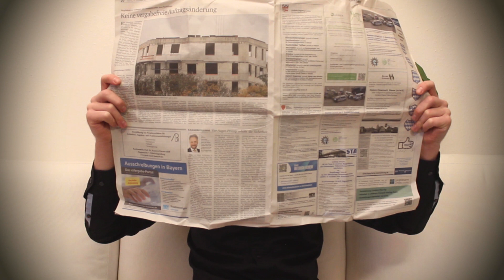Tulpina - Pande mimimi (Official Music Video)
Lyrics:
Wer hätt des vor a paar Wochen dacht
Das vo Wuhan aus die ganze Welt zamgracht
Die Schulen und die Grenzen san dicht
Jeder tragt a Maskn in seim Xicht

Die oina bleim glei in da Wohnung drin
Für die andern macht des Corona Zaich (gor) koin Sin
Es is für uns alle wos neues des is gwies
Wer weiß da scho wai schlimm des wirklich is

|: Pandemie Pandemie Pande Pande mi
Pandemie Pandemie Mimimi :|

Der Weg zum Supermarkt welche ein grauß
Die Nudeln und as Klopapier san aus
Die Clubs und die Wirtshaisa ham gschlossn
Dann hamma uns im Schlafzimmer droffn

9 Monat spada woas dann so weit
Hamma uns über Corona Babys gfreit
Die Franzosen hams schlaua gmacht
Ham statt Klopapier an Kondome gedacht

Pandemie Pandemie Mimimi :|

Home office war a feine Gschicht
Wenn ned ständig as Internet zambricht
Oben rum richt ich mich schneidig zam
Unten rum hab ich gar nichts an

Etz klatsch ma ganz laut für unsere Pflegekraft
De hod a super Arbeit gschafft
Bloß mitn Klatschn is es ned getan
Wann kommt denn des endlich beim Gesundheitsminister an

Pandemie Pandemie Mimimi :|

Die 4. Welle hat uns voll im Griff
Hoffentlich gets ned unter unser Schiff
Wir sitzen auf da Couch zu haus
Und schauen wieder den ganzen Tag zum Fenster naus

Pandemie Pandemie ja sie endet wohl nie
Pandemie Pandemie hoffentlich machts uns ned hi